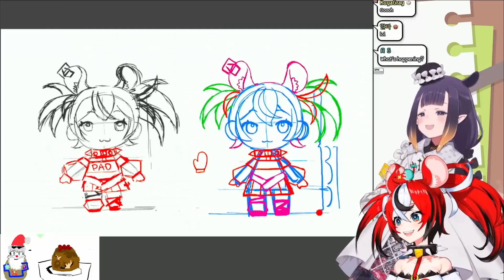Bae Shocked When Gura And Ame Invaded Her VC Mid-Stream